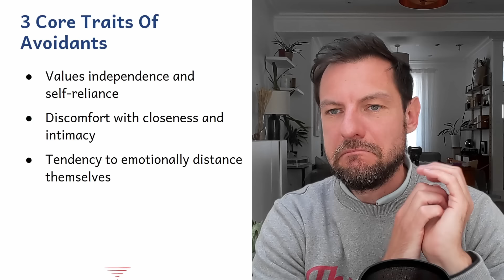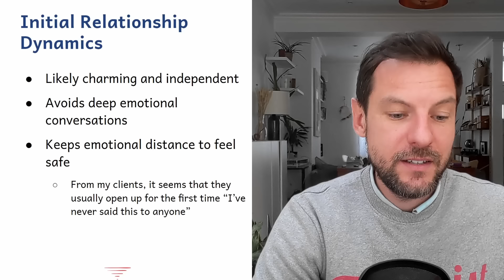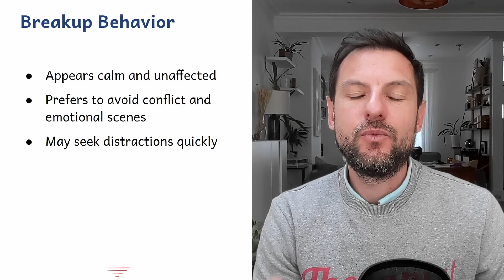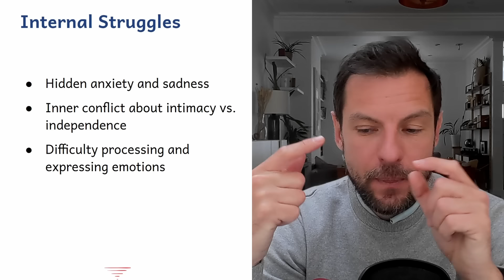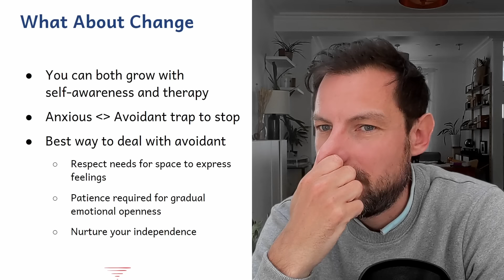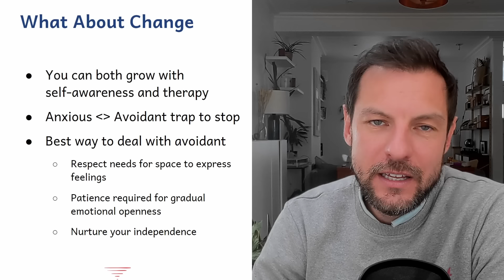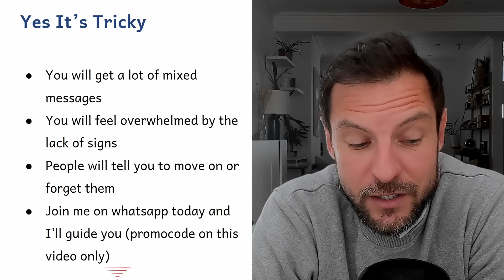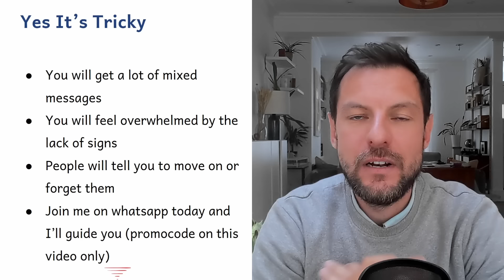Understanding Your Dismissive Avoidant Ex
✍️ QUIZ: Is There Still Hope with Your Avoidant Ex? Take the Quiz to Find Out